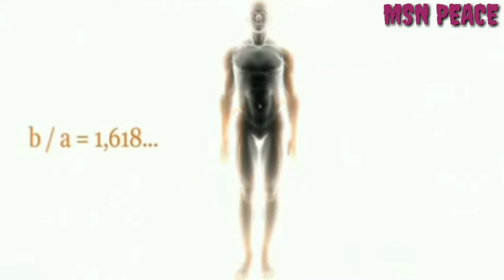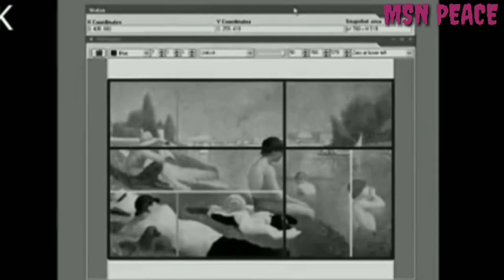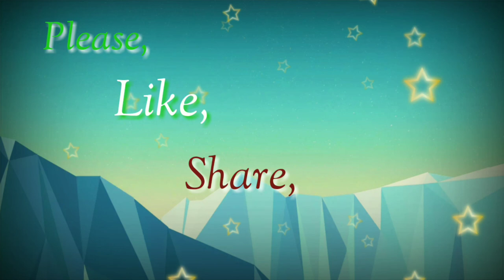Mid Point of Earth /زمین کا مرکزی مقام